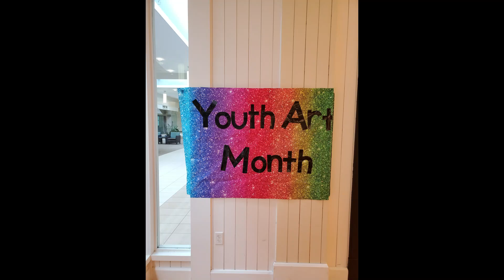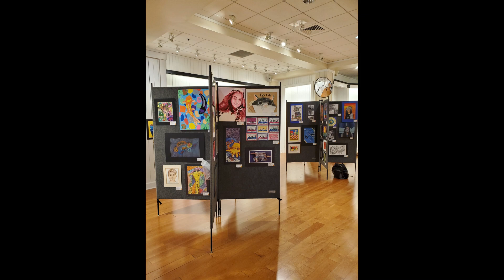WI YAM 2024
Wisconsin Art Education Association hosted a month long exhibit of award-winning student art in Madison, Wisconsin, and also had art activities and a special ceremony recognizing artists and families.